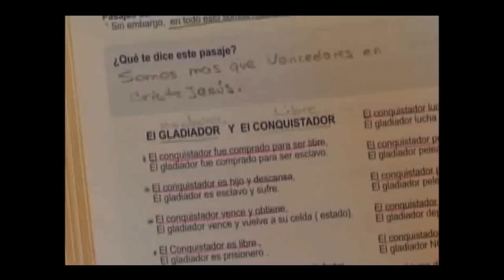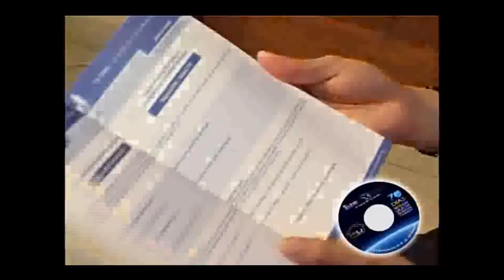70 dias de oración, que representa...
Representa un desafio para cultivar hábitos espirituales y mi compromiso con Dios, mi familia y mi comunidad, el Pastor Raúl Justiniano explica los principios de estos 70 dias